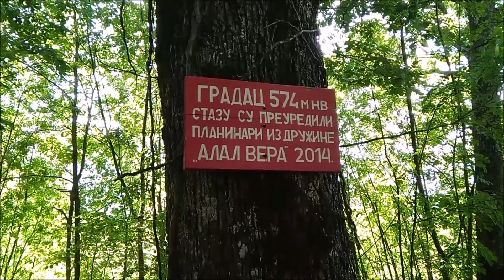JASTREBAC crkva Svete Petke i vrh Gradac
Planinari iz Užica su od 11. do 13. septembra 2020. godine (od petka do nedelje) prisustvovali planinarskoj akciji na planini Jastrebac iznad Kruševca u organizaciji domaćina .

Poslednjeg dana boravka, u prepodnevnim satima, vodič Branislav Šoškić - Šole je u ime domaćina izveo kraću, kružnu planinarsku turu od planinarskog doma ,,Žarko Žarić"  do vrha Gradac (571 m) i crkve Svete Petke. Staza je bila duga oko 5,5 km.

U akciji su pored vodiča učestvovali :

1. Stefanović Slobodan
2. Božović Milovan
3. Todorović Marijana
4. Petronijević Sanja
5.  Dabović Lidija
6. Arsić Olivera i
7. Stojković Predrag